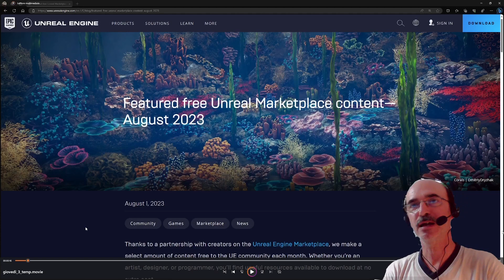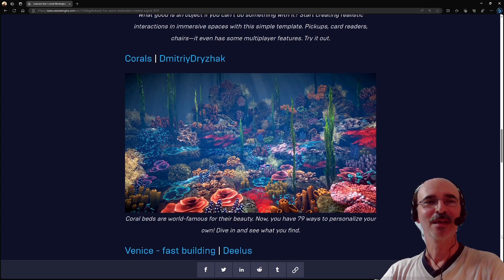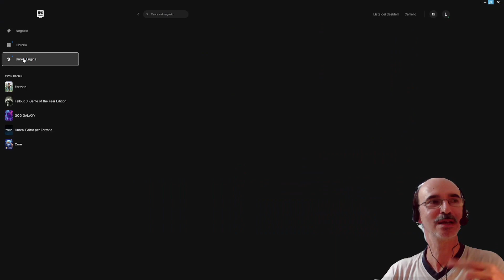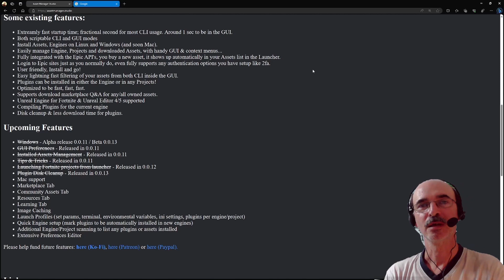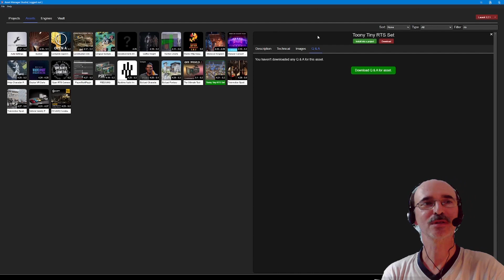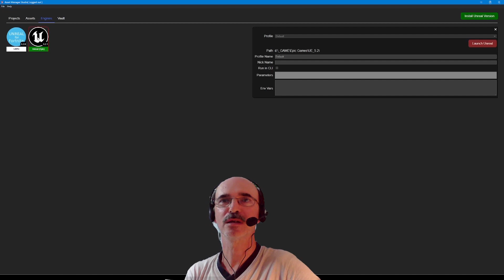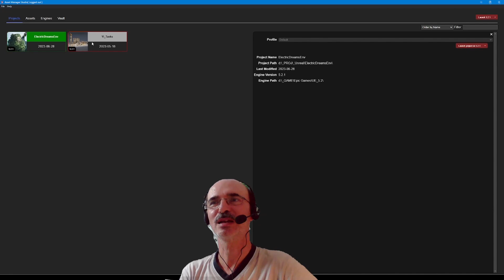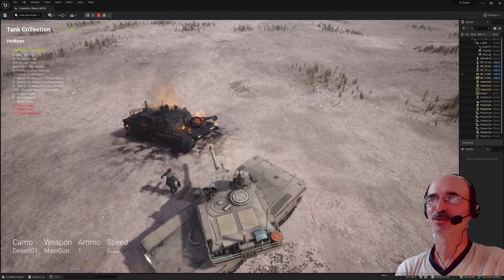Un Asset Manager superveloce! / Unreal Engine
Come velocizzare il launcher di Epic Games? Usando un altro software! Scopriamo questo nuovo Asset Manager Studio e ricordiamo che sono disponibili gli assets "Free for the Month" gratuiti di agosto.